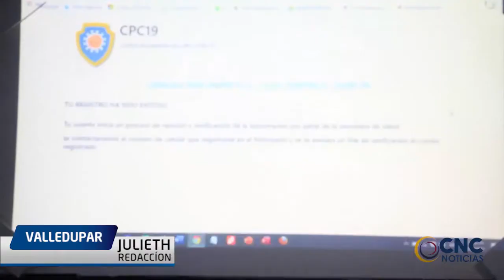LANZAN APLICATIVO PARA RASTREAR A PACIENTES COVID 19 EN VALLEDUPAR